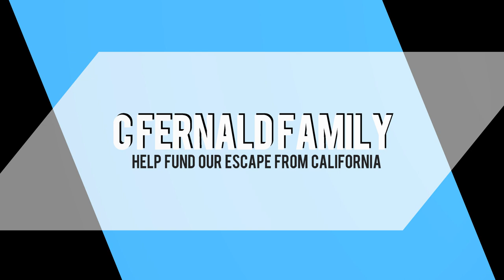Experience FINLAND 'PLANET X n BLUE NIBIRU MOONS ORBIT NIBIRU FAST!